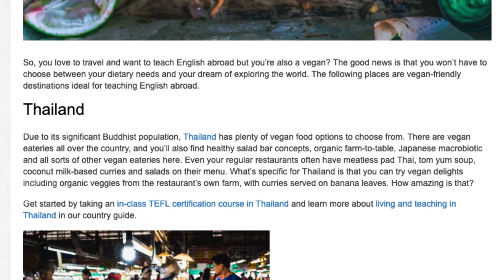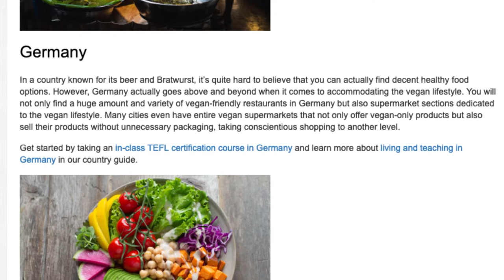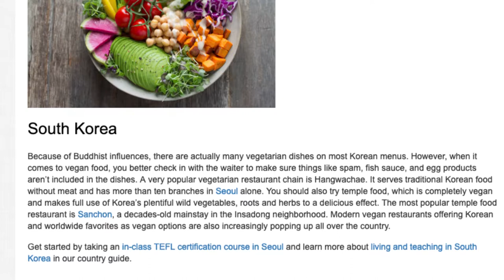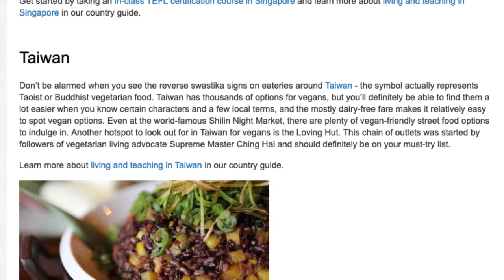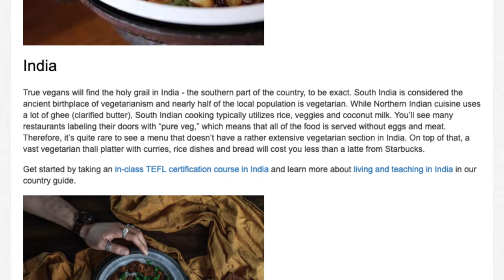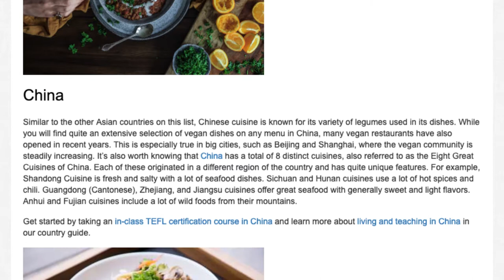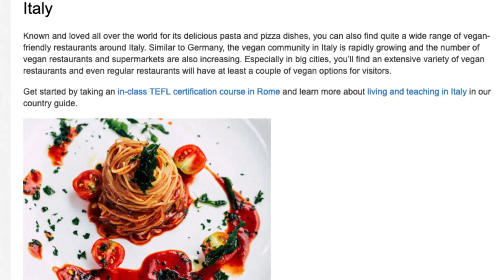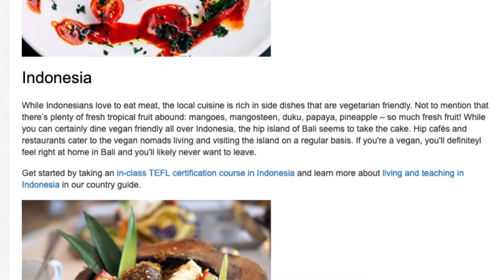9 Vegan Friendly Destinations for Teaching English Abroad | ITTT TEFL BLOG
So, you love to travel and want to teach English abroad but you’re also a vegan? The good news is that you won’t have to choose between your dietary needs and your dream of exploring the world. The following places are vegan-friendly destinations ideal for teaching English abroad.